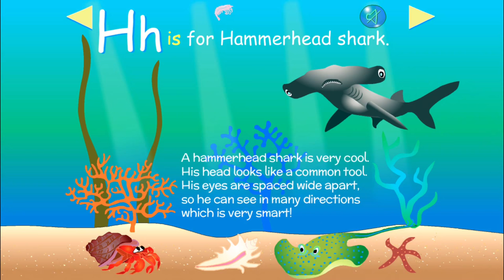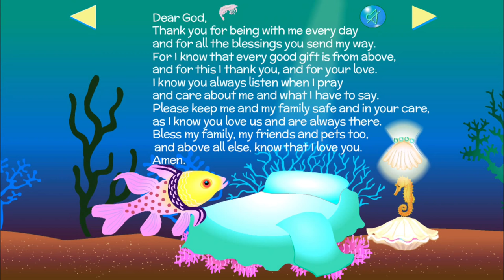ABCs Song - Learn ABC Alphabet for Children with the Fish & Sea Creatures Animated App!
Kids will love the animated Fish & Sea Creatures ABC's app for children. It teaches the ABCs in nursey rhyme, animated storybook format with games and lots of fun educational activities your child will love.   Get the app on the Apple app store

APP FEATURES:

• For iPad and iPhone.
• Beautiful, animated interactive app that teaches the ABCs and 123s.
• Narrated, rhyming educational storybook about fish and sea creatures from A-Z.
• Read to Me with word highlighting or choose Read by Myself.
• Trace upper and lowercase letters of the alphabet and numbers 1-10 with positive reinforcement.
• ABC Song - Tap on a fish to see and hear a letter of the alphabet and tap again to access the fish story page.
• Coloring book - Tap to color a picture and make it come to life.
• Stickers: Tap a fish to see and hear its name, make it swim and earn stickers.
• Bedtime Routine -  say good night to your tide pool friends, put on pajamas, brush teeth, say prayers, and get into bed, turn out the light and learn not to be afraid of the dark.
• Menu - Tap on the little pink shrimp to display the menu button and jump to the menu page.
• Includes gentle music, sound effects and an “All things bright and beautiful” sing-along summary page.
• Parent gate with links to privacy policy, support page and developer website.
• No in-app purchases or advertisements.